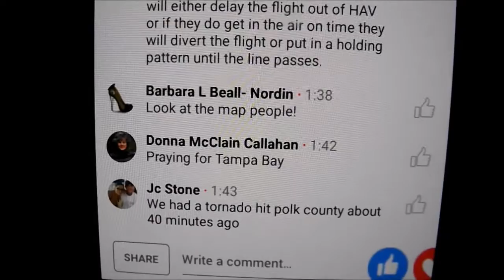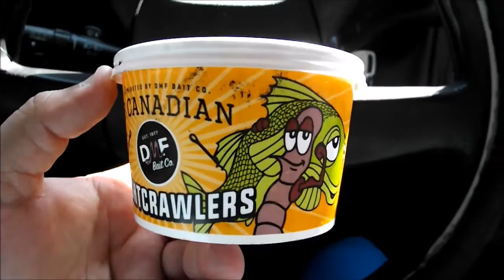The Best Baits For Fishing Florida Canals - When The Fishing Gets Bad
We find the best bait for fishing Florida Canals. Fishing Florida 35 MPH Winds Bass, Bluegill, Mayans With Live Bait